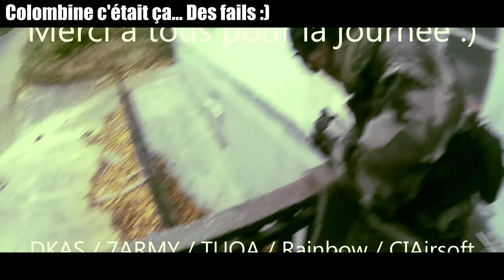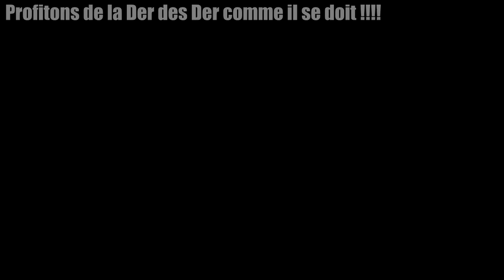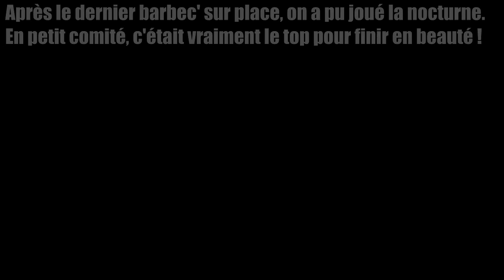4Astrophiques - Colombine (DKAS) - La der des der - 06/02/2016 - Airsoft France IDF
Voilà c'est fini... :)

On a effectué la dernière partie sur le superbe site de Colombine !
Théâtre de bonne rigolades, de bonnes bûches, de nombreux barbec', d'assaut et de duels à grand renfort de billes.

@ bientôt sur d'autres terrains les copains :)